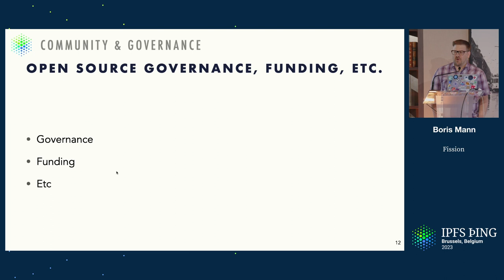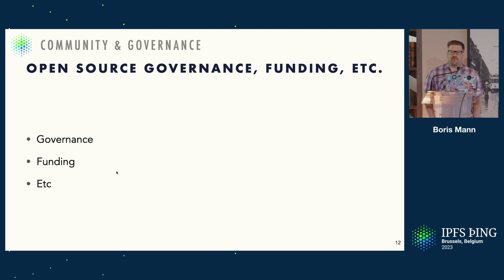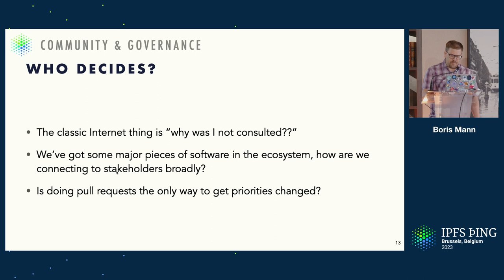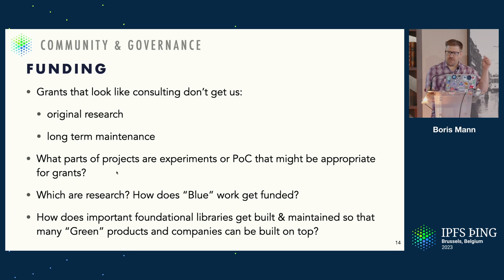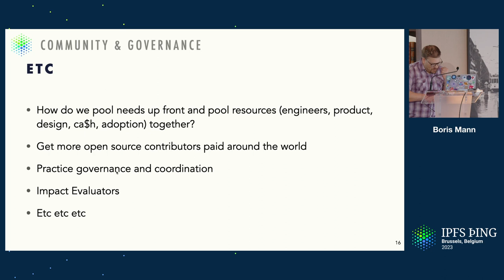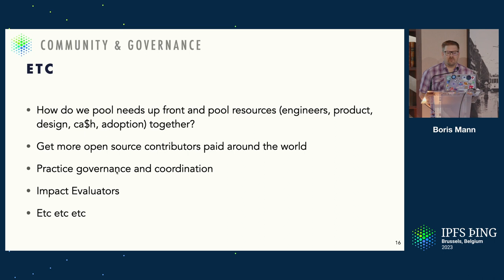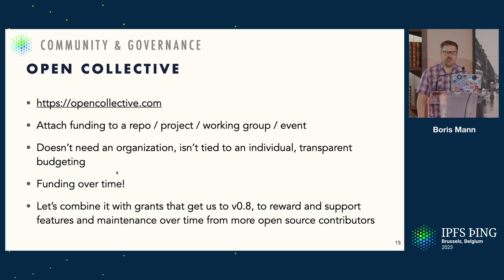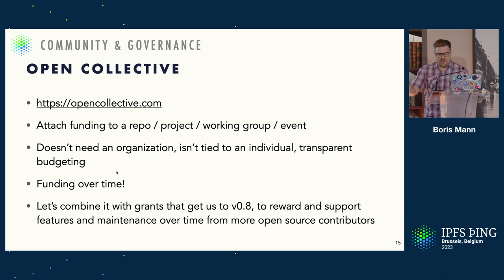Open Source governance, funding, etc. - Boris Mann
How do we practice open source peer production of code, how do we decide to allocate resources, how do we maintain over time, how do we fund BLUE research work and GREEN product work, and let's run some experiments starting with Open Collective now!